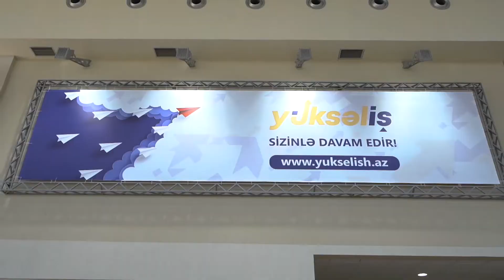Final mərhələsinin birinci günü davam edir.